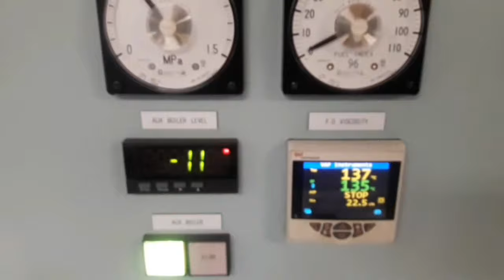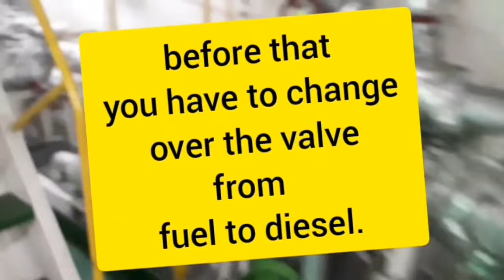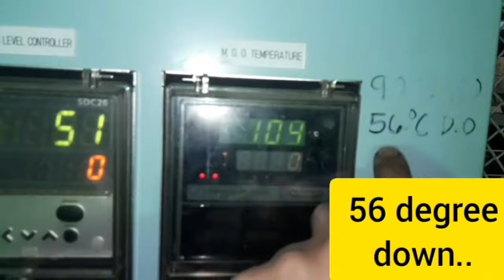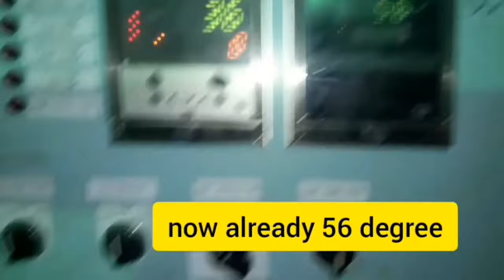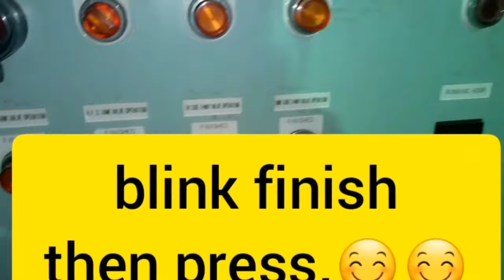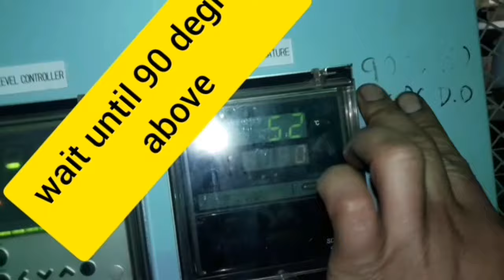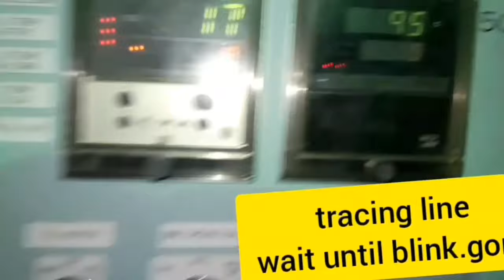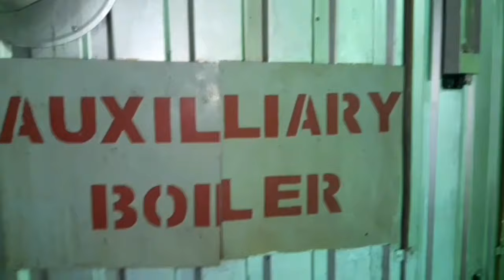Marine boiler operation.. marine engineer works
sharing how to change over fuel to diesel or diesel.to fuel.. in boiler operation without fail..

accumulator charges how??

boiler maintenance